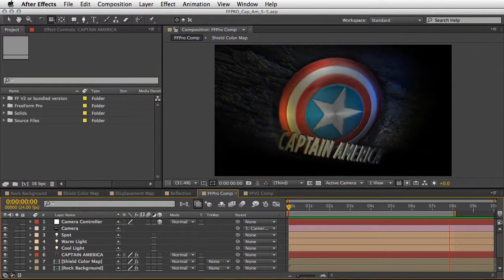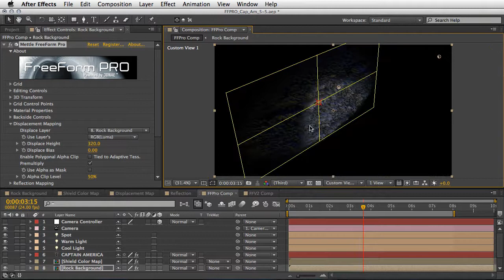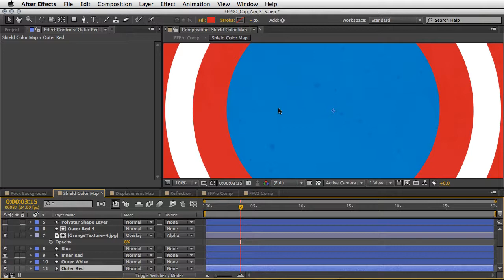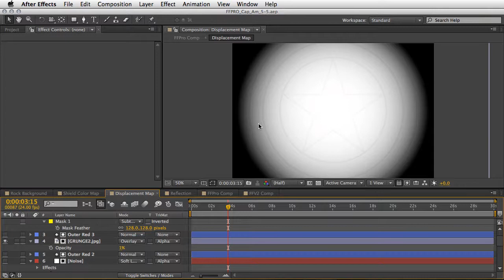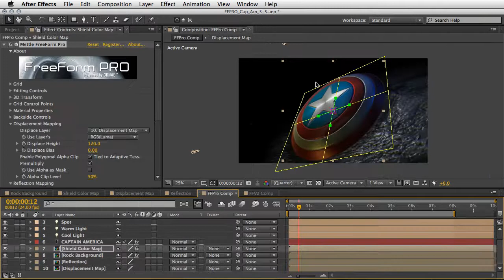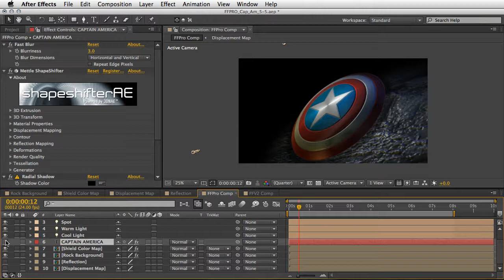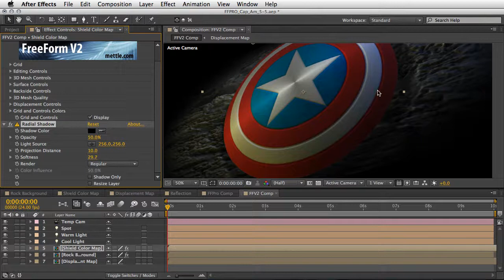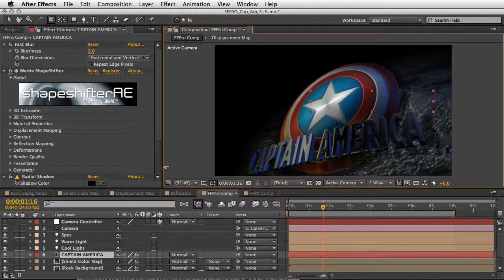After Effects: Captain America Shield Tutorial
Recreating Captain America Shield using After Effects only. Based on Mettle FreeForm Pro and ShapeShifter AE. You can download the project file
We also included a version which uses the Bundled FreeFrom effect that ships with After Effects.